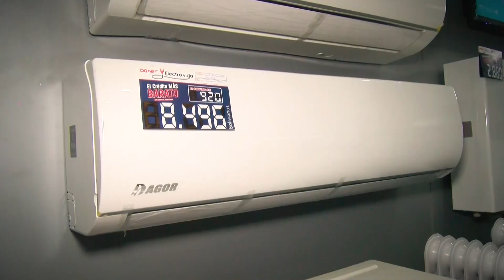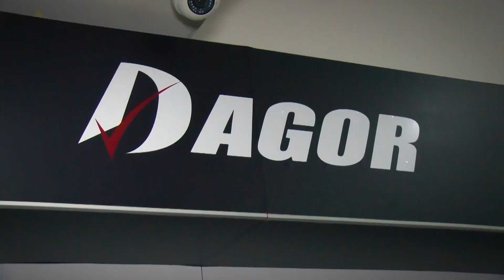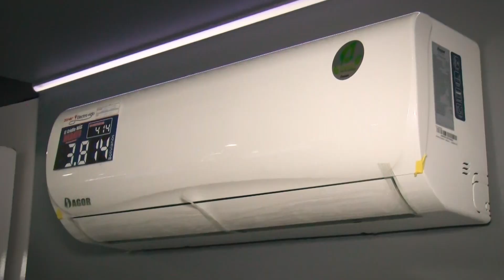Electrovida By Daher - N1 Ventura Mall